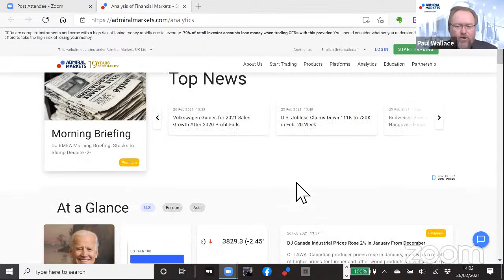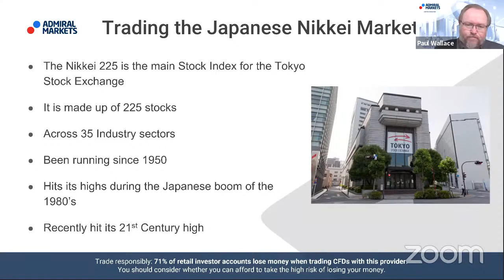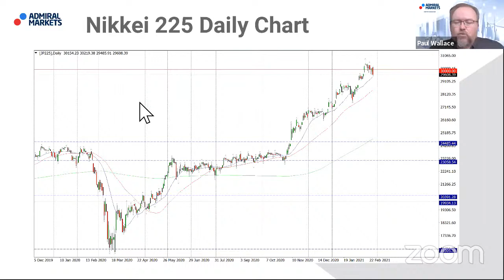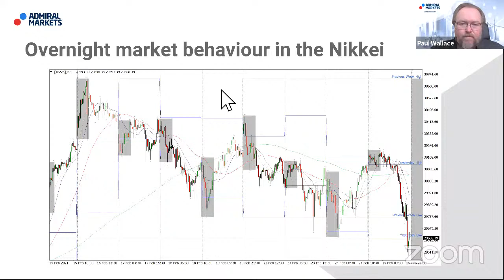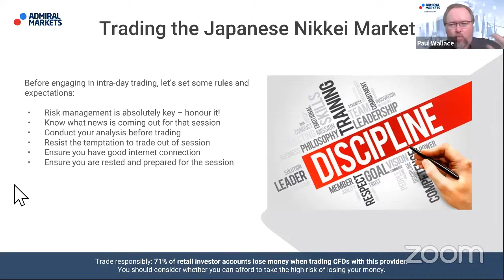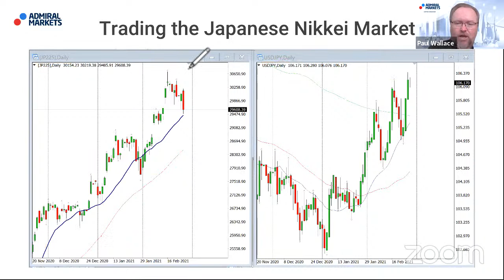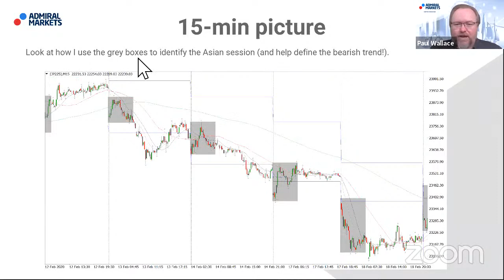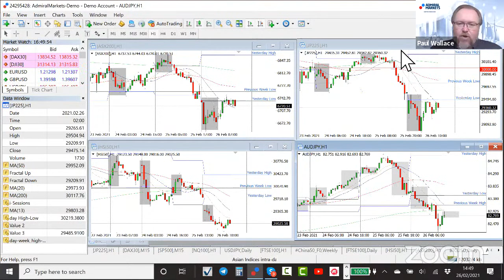🟡 How To Trade The Japanese Nikkei Market | Trading Spotlight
In this video, professional trader Paul Wallace walks you through the Japanese Nikkei Market index, also known as Nikkei 225 or the Nikkei Stock Average.

More precisely, he will explain in details:

🟨 What is the Nikkei
🟨 Why is it important
🟨 How can we trade it

💬 Can you name a company that is a component of Nikkei?

Admiral Markets offers its services in various jurisdictions by utilising several companies authorised and regulated, please visit for details: